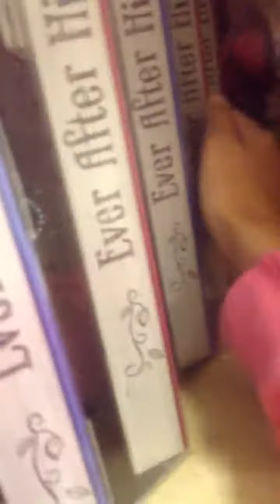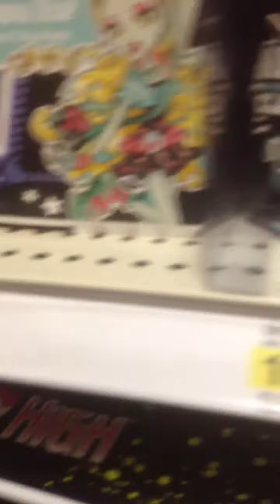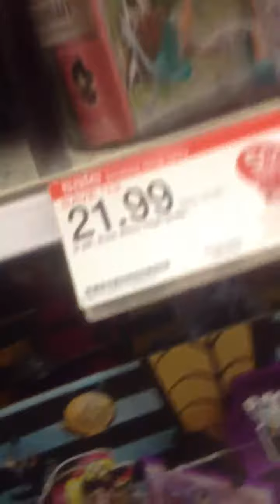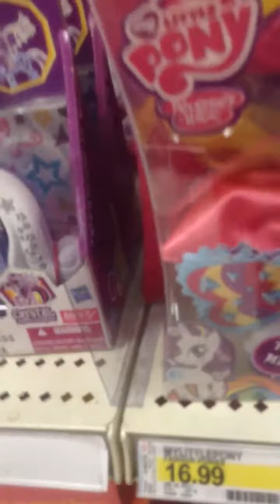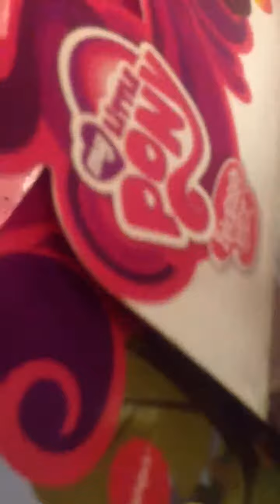Toy Hunt Season 01 Episode 03 Part 02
Will We Find Moe?!
Will We Find Any MLP Blind Bags?!

Shouts Outs To: Bin's Toy Bin